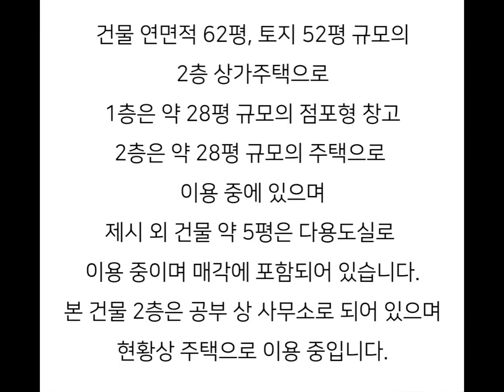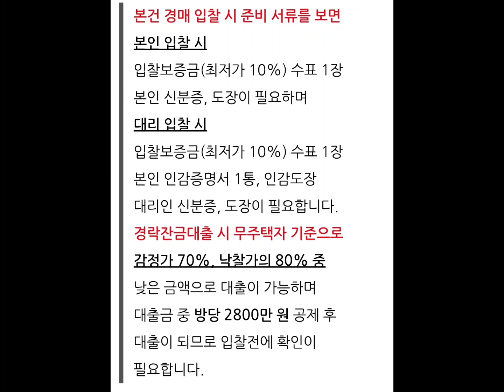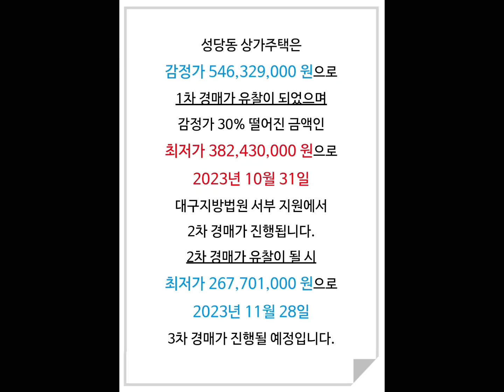대구상가주택경매 대구달서구상가주택경매 달서구성당동상가주택경매 대구달서구상가주택매매시세 성당동상가주택매매시세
대구 달서구 성당동 상가주택 경매 매매시세